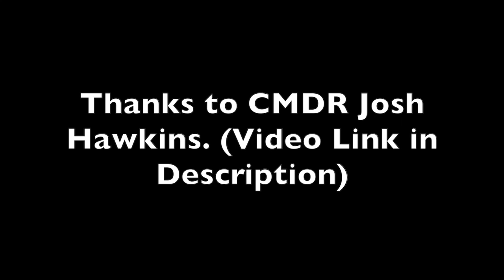External Camera Test with new T.Flight Hotas One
I re-mapped the buttons on my Hotas to give me better control of the external Camera. This is a short video of my final adjustments.